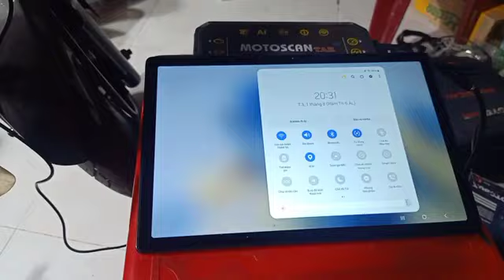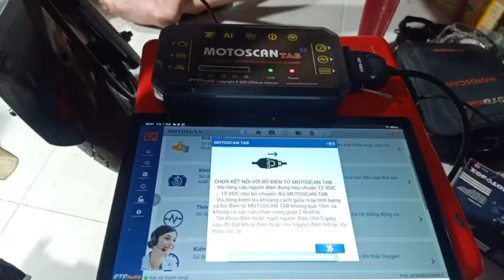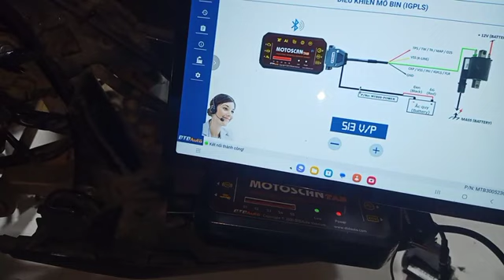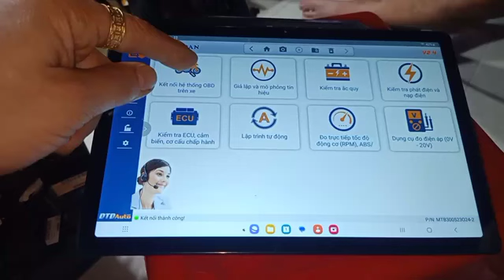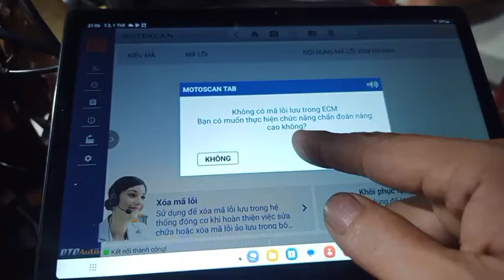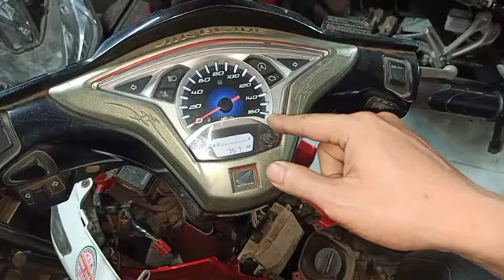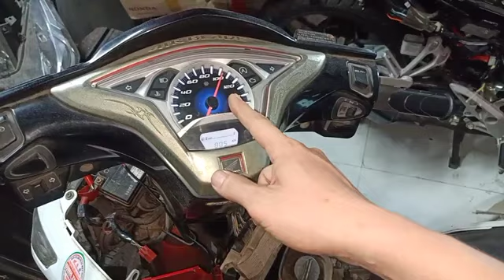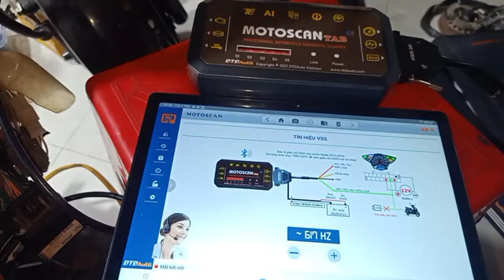Tay ga Đình Tuấn: Hướng dẫn ae kiểm tra xe AB 2010 mất lửa cao áp